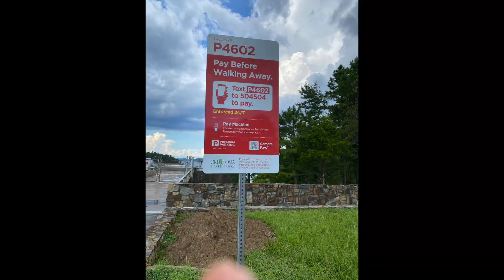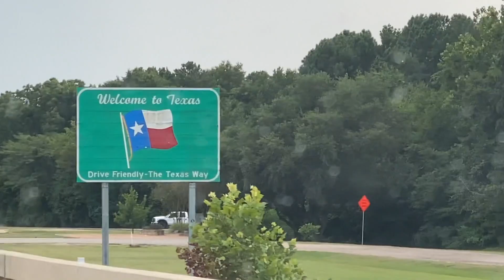Broken Bow - Part II, Water Activities /Kids Travel/World's Youngest Travel Vlogger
Broken Bow - awesome place for families and kids. There are excellent  water sports activities and  they have affordable rental Kayaking, Canoeing and Pedal Boats.Beavers Bend State Park one of the best place in texas  to  enjoy fall colors !!
Checkout our Broken Bow Part -1